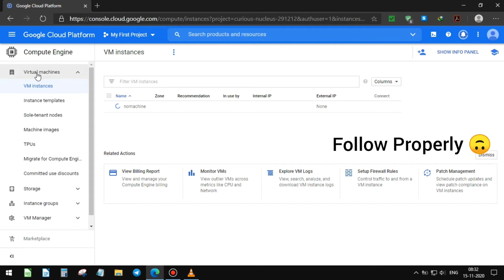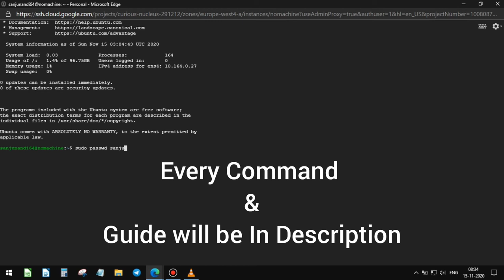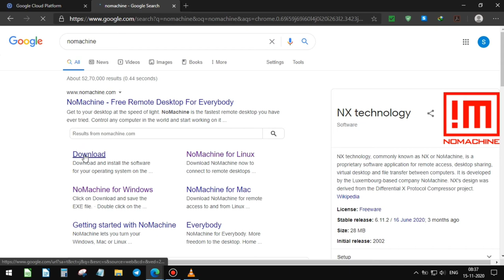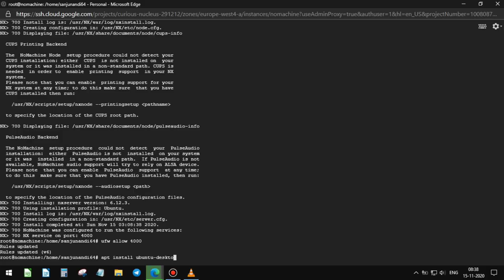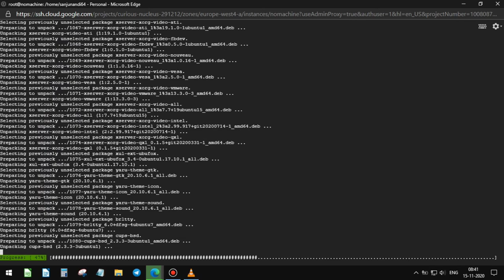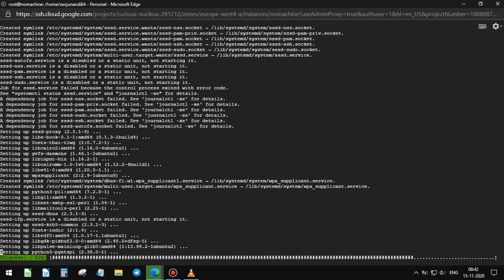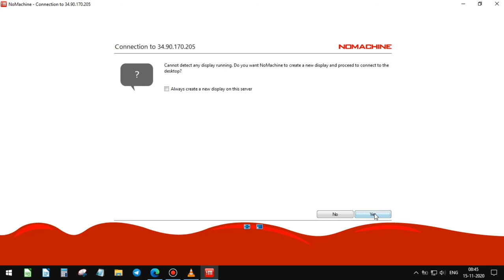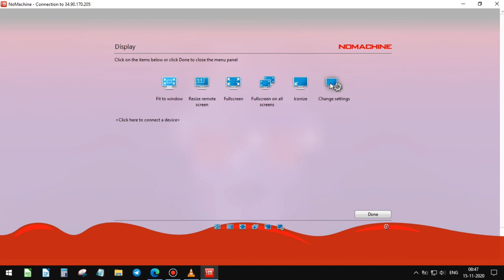Installing Ubuntu 20.10 Groovy Gorilla VM on GCP & Remote Access Using Nomachine (/Teamviewer) 2020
Installing Linux 20.10 Groovy Gorilla VM on GCP & Remote Access Using Nomachine (Better Teamviewer Alternative)
(Fall 2020 Updated Method)

Install It & Restart Your Pc (It will ask for restart)
Now Lets Start With The Original Thing

Create Your VM (Follow Video & For More Knowledge Watch My Previous Video)

Now Set The Firewall & IP , Do the rest in the Proper Way Shown In the Video
All The Commands Used Listed Below

sudo passwd USERNAME (Your Username is the part before @nomachine just like mine was sanjunandi64 )
CHANGE PASSWORD OF YOUR CHOICE
sudo adduser USERNAME admin
sudo adduser USERNAME root
sudo adduser USERNAME sudo
sudo -s
passwd
apt update && apt upgrade -y
nano /etc/ssh/sshd_config
PasswordAuthentication yes
PermitRootLogin yes
wget NOMACHINE FOR LINUX DOWNLOAD LINK
apt install ./NOMACHINE PACKAGENAME
apt install ubuntu-desktop -y
reboot
Then Follow Video Guide